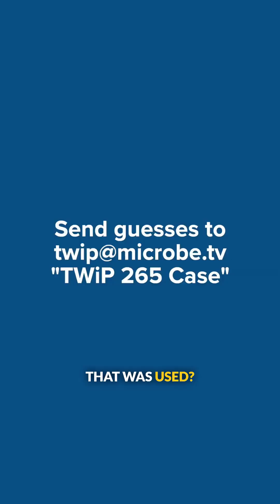Crack the Case! Feisty furuncles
Christina Naula, PhD, describes a listener presented case of a woman who returned from a dance class in Brazil with several non-healing furuncles on the back of her head.

***Case guess deadline is October 10, 2025.***

Excerpt from This Week in Parasitism 265 - Things that jump are cleaner than things that squat

TWiP solves the case about the parasite check in summer camp, and presents a new case about a woman who traveled to Brazil and developed furuncles on the back of her head.